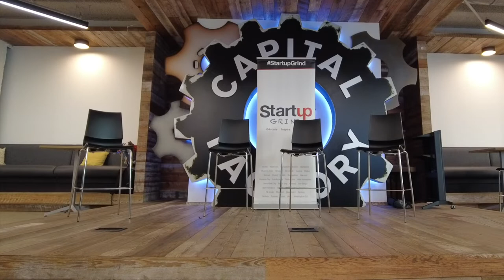Startup Grind Austin with Rocket Dollar featuring Henry Yoshida, Chris Palmisano and Thomas Young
Startup Grind Austin hosts the founders of Rocket Dollar, Henry Yoshida, Chris Palmisano and Thomas Young. The event was hosted by Damon Clinkscales and moderated by Joe Famalette.